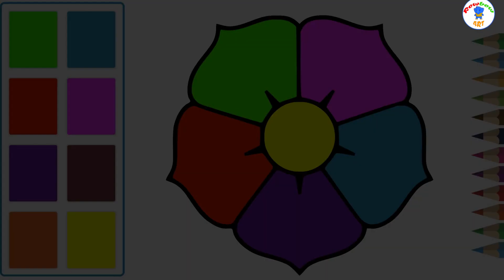Coloring and Drawing Flower | Funny drawings for children